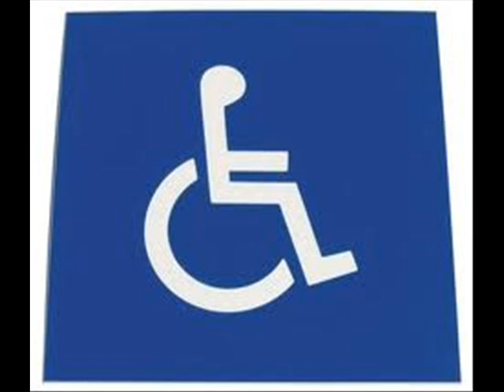What Makes Me Mad Ep 1: Xbox Live and how handicapped people are treated.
Hey everyone so yeah this is new but its things that must be said. I'm starting a new channel basically about a lot of real stuff that goes on with people in everyday life so first off it may be offensive maybe but it brings a lot of truth so check it out. And for those who have any disputes as to what I say well, make sure your opinion is something that is valid and not just mindless blabbing or trolling. You will get blocked. But I will state that even though Cube is a movie, there are situations where handicapped people know many more things better than others in real life. Just wanted to point that out.